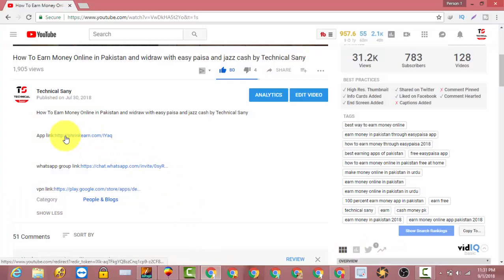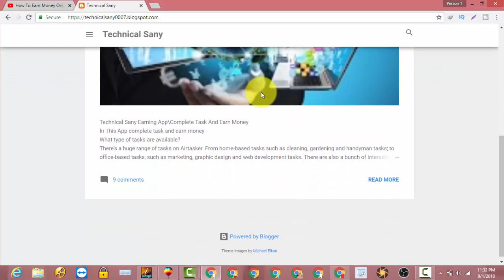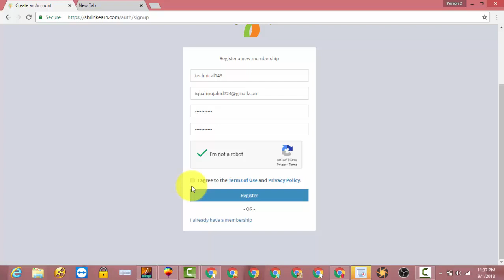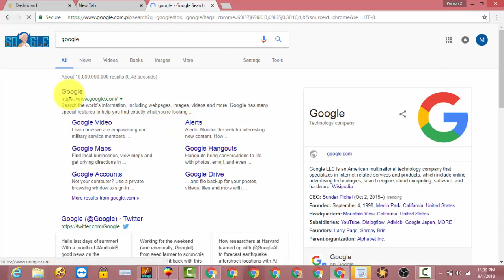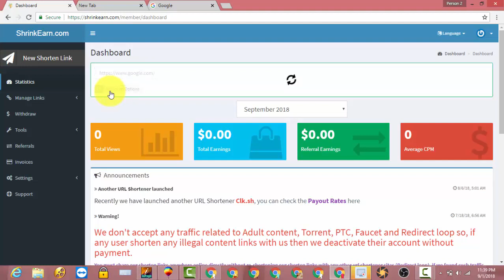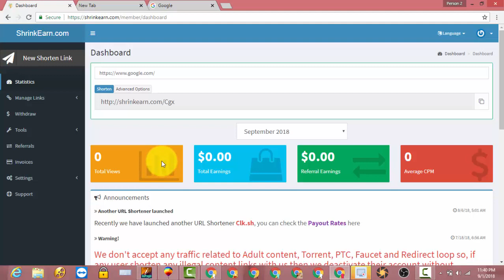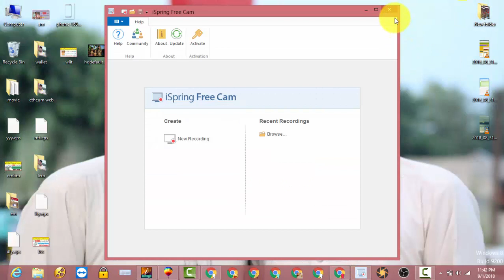How To Make Money Online With Shorten Links Urdu/Hindi Tutorial|Earn $300 Monthly